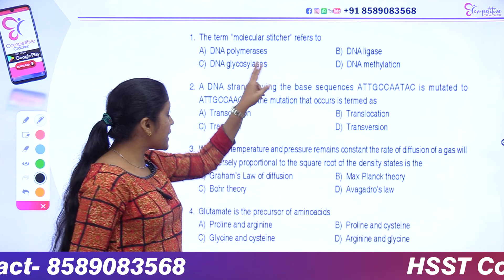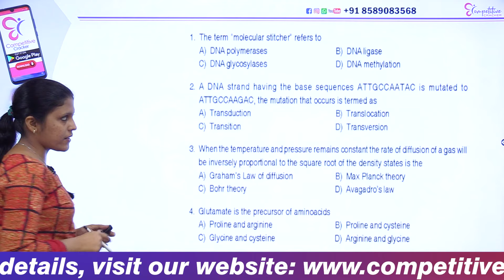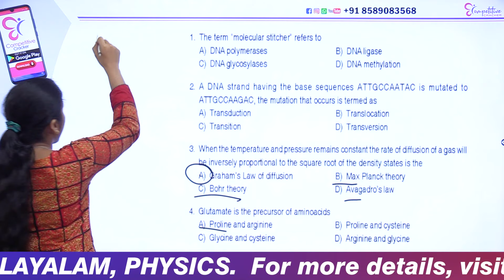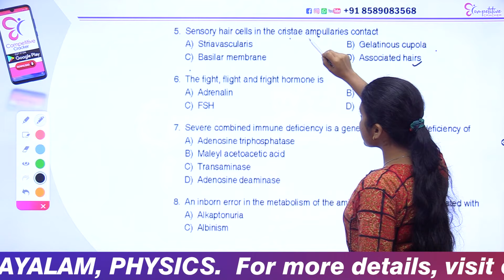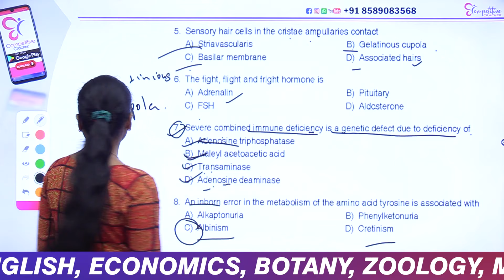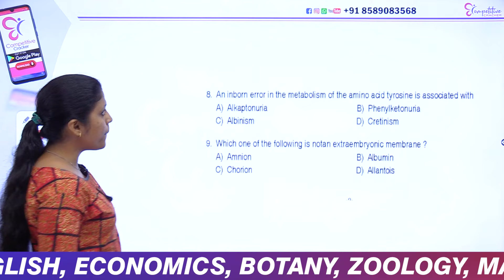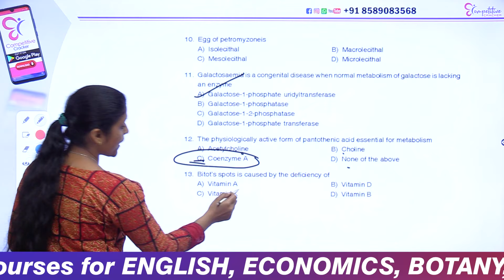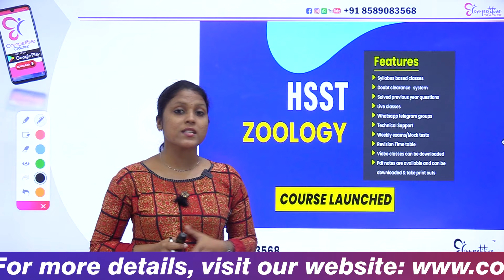HSST ZOOLOGY | കഴിഞ്ഞ തവണത്തെ ചോദ്യപേപ്പറിലൂടെ .....!